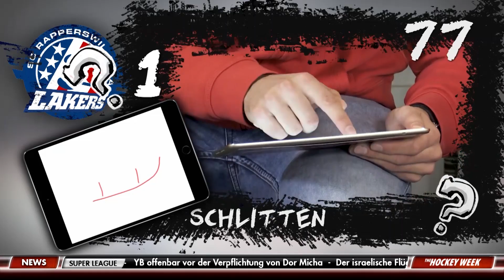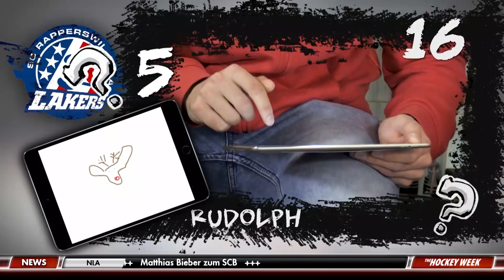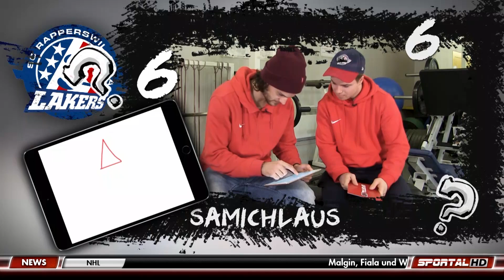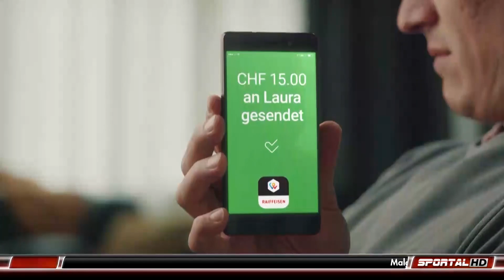The Hockey Week, 20.12.2017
2015 stieg der SC Rapperswil-Jona Lakers aus der höchsten Schweizer Spielklasse ab, seither peilen die Rosenstädter den Wiederaufstieg an. In den letzten beiden Jahren war aber jeweils im Playoff-Final Schluss. Nun, im dritten Anlauf, soll es mit der Rückkehr in die National League klappen. Wie genau? Und inwiefern lässt sich ein Aufstieg planen? Wir begrüssen Geschäftsführer Markus Bütler.